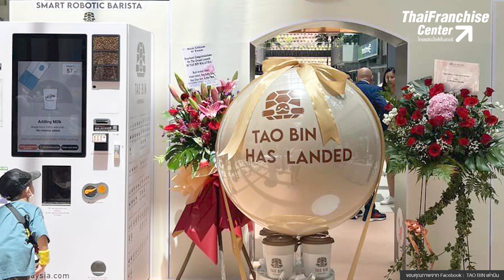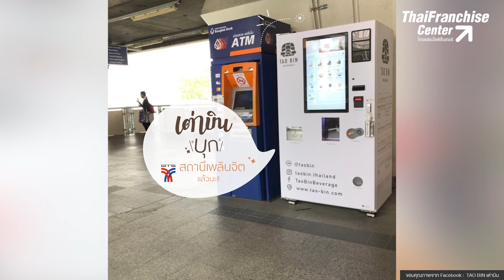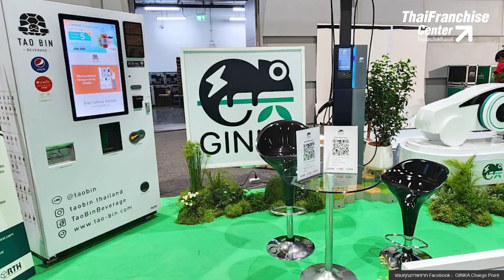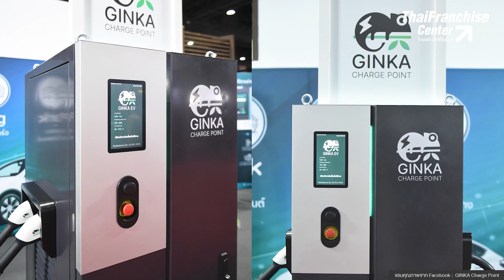เทรนด์สถานีชาร์จรถ EV ครบวงจรมาแน่! "ตู้เต่าบิน" เปิดโมเดล "เต่าบินคาเฟ่" ขยายสู่ปั้ม GINKA EV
กระแสคนหันมาใช้รถยนต์ไฟฟ้าในประเทศไทยแรงขึ้นต่อเนื่อง ซึ่ง"ตู้เต่าบิน" ได้สร้างโมเดล "เต่าบินคาเฟ่" ขยายสู่ปั้ม GINKA EV รวมสารพัดบริการในปั๊มคลิก!

0:00 intro
0:32 ตู้เต่าบิน
1:19 เต่าบินคาเฟ่
2:17 "เต่าบินคาเฟ่" ขยายสู่ปั้ม GINKA EV รวมสารพัดบริการในปั๊ม